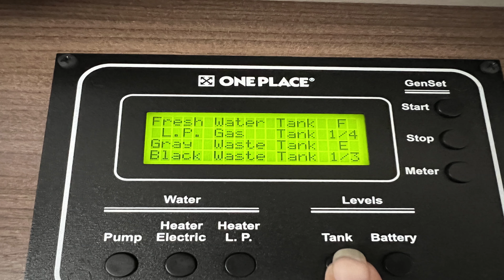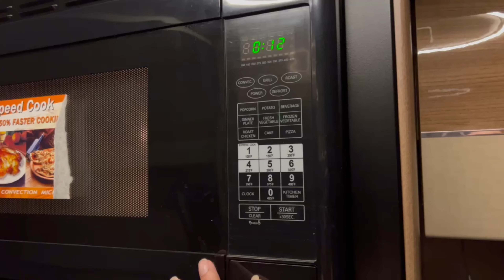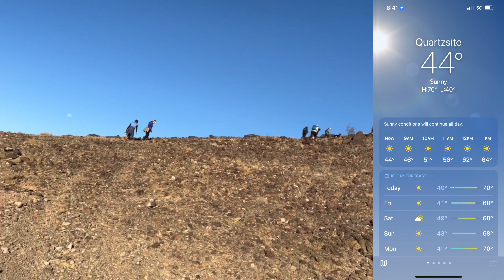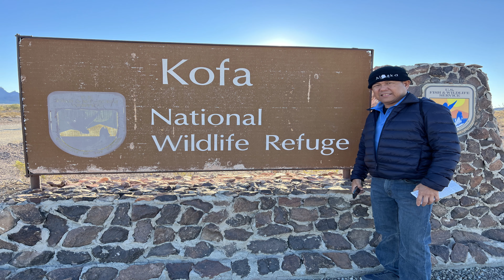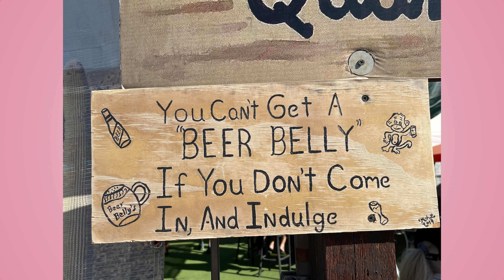Ep10: Quartzsite Skinnie Winnie Rally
Skinnie Winnie Winter Rally,  Quartzsite AZ, It's Buhay RV's first time joining a rally and attempted to boondock for 7 days. We've met great folks at the rally. Experienced boondocking in the desert. We hiked the Q and visited the Palm Canyon. We were not good in managing our batteries, water and propane. on the 5th day we were empty on fresh water, 1/4 on propane. So we cut short our stay by 2 days and moved on to our next destination.